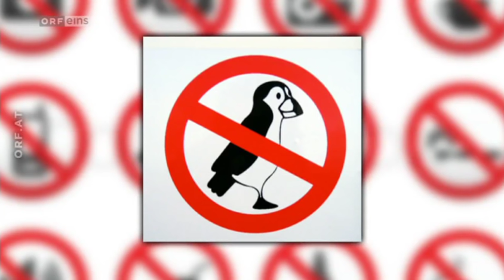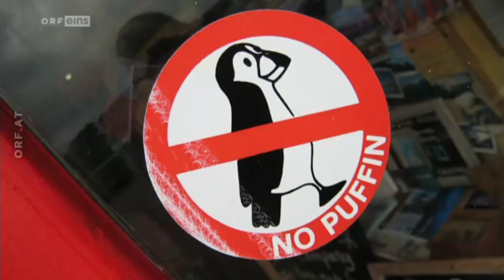Was gibt es Neues? vom 29.1.2016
12x Fasching